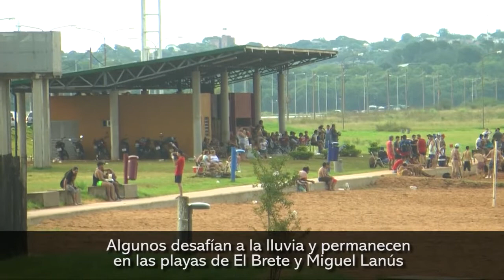Algunos desafían a la lluvia y permanecen en las playas de El Brete y Miguel Lanús